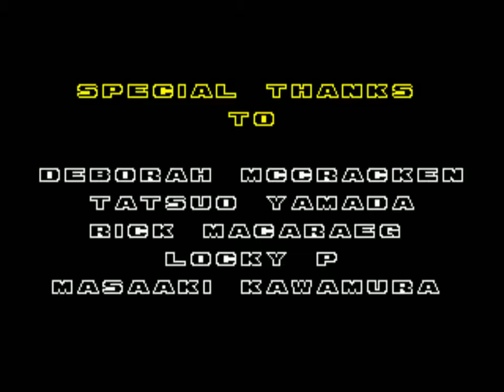Death Egg Zone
Death Egg Zone is the 11th and final zone in Sonic 2, taking place on the Death Egg. This level shares layout tiles and a palette with Chemical Plant Zone.

This zone consists only of two short walkways leading up to two boss battles.

Mecha Sonic is a robot version of Sonic. You can win this one in 15 seconds. Just hit him 4 times as soon as he comes down, and then another 4 when he goes off to the other side of the screen.
Robotnik's Giant Mech

Not that the scientist isn’t a bloated whale already, you might think, but this is even worse. As if Robotnik has taken the idea of a metal Sonic, decided there had to be a metal Robotnik to balance things out, and then gone insane with egomania.

This mecha towers over twenty metres tall, bristling with antennae and sensor dishes. Its torso is spherical, with red and yellow paintwork mimicking the Doctor’s own jumpsuit. Immense robotic limbs branch from the central mass, secondary motors roaring as the arms swing and titanic feet ram down one in front of the other. A pink dome of a head bulges out from the top of the central sphere; vast metallic moustache twitching back and forth beneath its pointed nose.

It's the final battle! This giant Robotnik mech is debatably the hardest boss stage in Sonic 2. With no rings at all, one hit will end it for the spiky blue hero. Robotnik's attacks include launching his arms like rockets, trying to stamp on you, and dropping right on your head with his targetted slamdown. Also, don't get caught behind the robot - Dr. Robotnik launches a pair of grenades at you which pretty much guarantee death. Just be patient, and restrict yourself to attacking the head only when the mecha bows its feet after landing from one of its jetpack flights.

After 12 hits, if you have all seven emeralds, the good ending is unlocked. If the player defeats this boss, the Death Egg explodes, and Sonic just about survives by hurling himself out of an airlock into space. Looking like the end for Sonic as he descends through the stratosphere, Tails appears and catches Sonic on the Tornado, thus ending the game.

The good ending shows Super Sonic flying by the Tornado, instead of Tails catching Sonic.